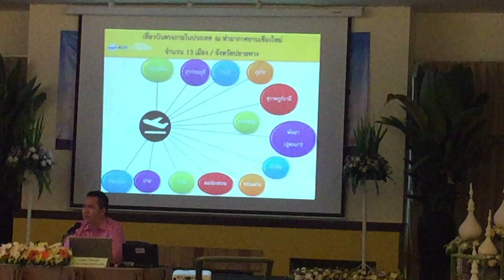ความเชื่อมโยงการท่องเที่ยวเชียงใหม่